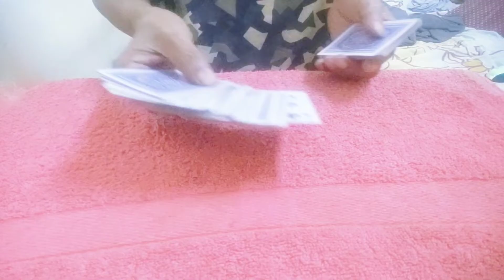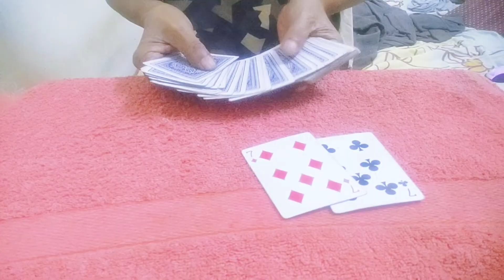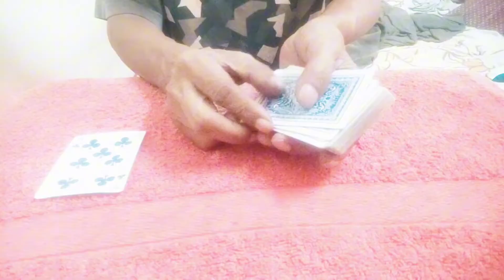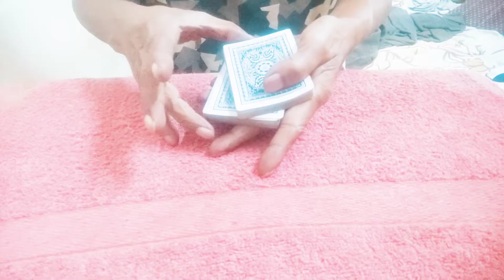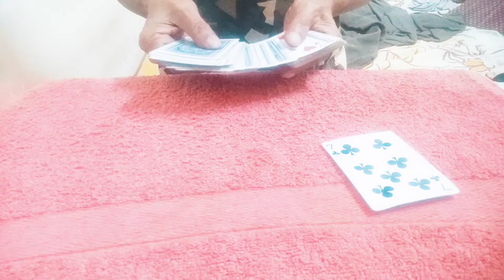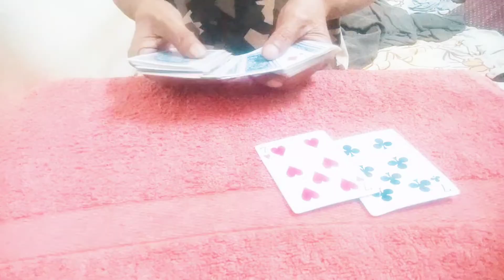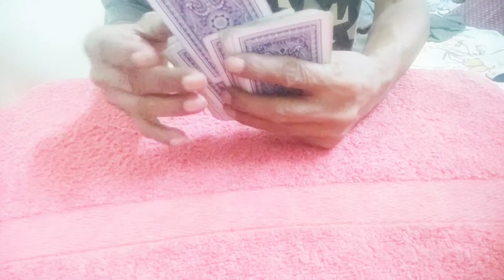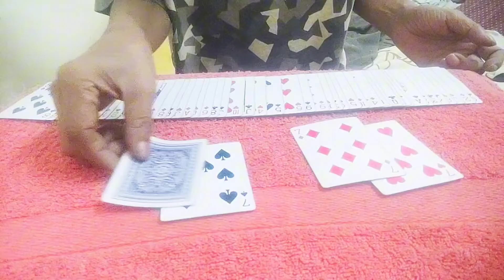2024#紙牌遊戲進化版,找關鍵牌！撲克牌魔術教學.Evolved version of the playing cards magic!Tutorial#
撲克牌魔術 我是自學~也是愛好者 您也是嗎？